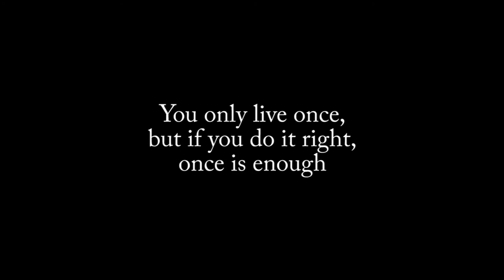SOCH | The Magic of Thinking Big | TALK SESSION EP # 01 HIMALAYA VYNZ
What can you learn from this video?
• What is Success?
• Why thinking big is important?
• How to be a successful person, Traits of successful people?
• How the environment affects your thinking and performance?